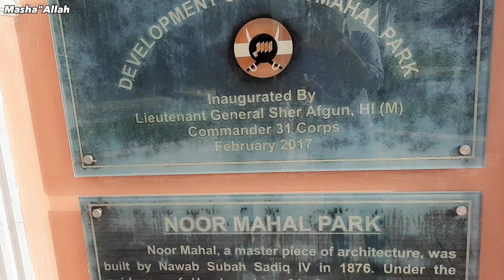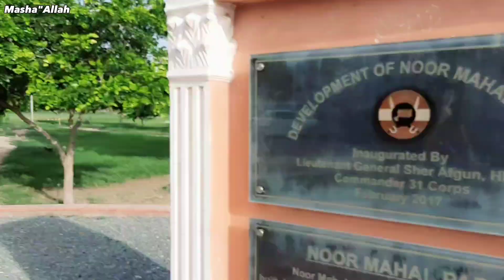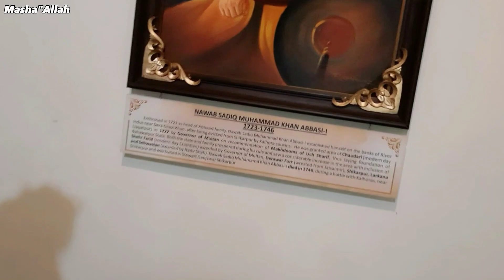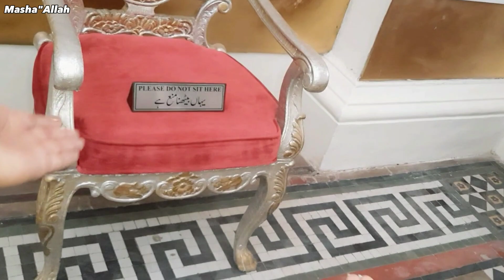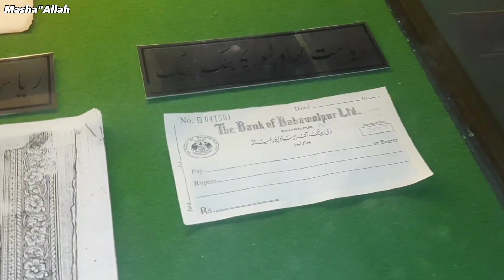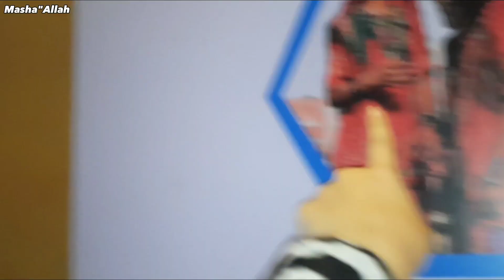Noor Mahal Bahawalpur😍|Enjoying with family❤️